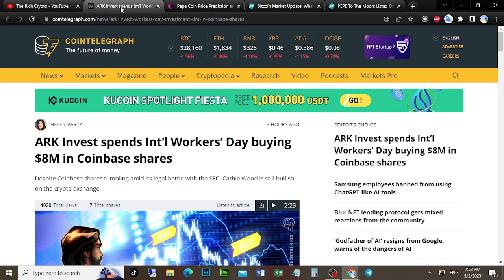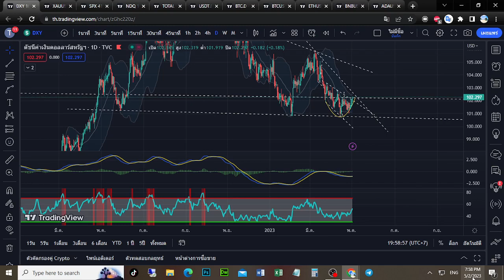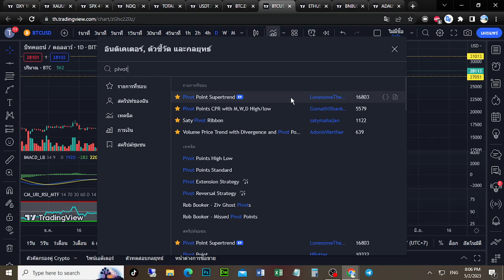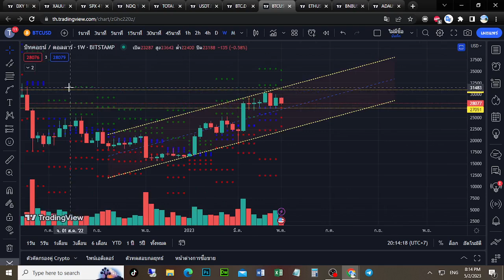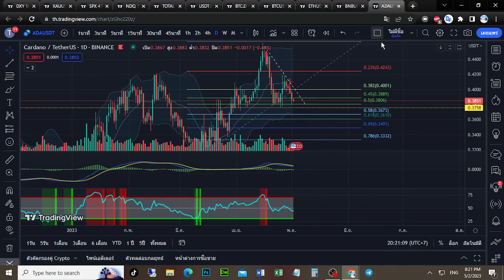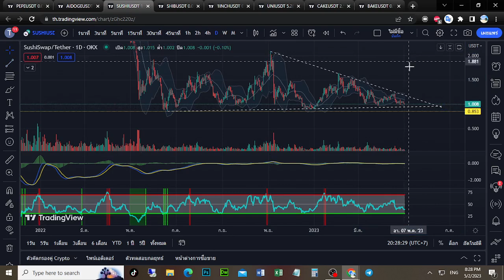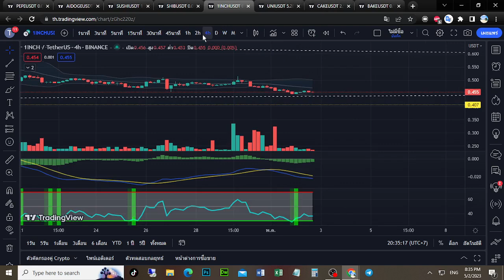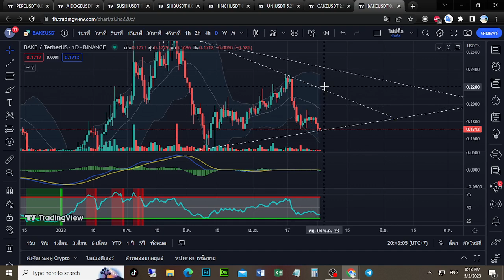ตลาดคริปโตกำลังให้ความสำคัญกับเหรียญมีมอย่างเปเป้จนลืมเก็บบิทคอยน์ก่อนประกาศเฟด (2-3/5/2023)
สนใจเข้ากลุ่มปี 2023 สามารถติดต่อได้ทางเพจ Facebook